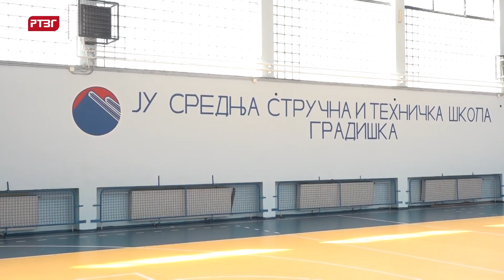Gradiške srednje škole spremne za novu školsku godinu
Sve je spremno za početak nastave u školskoj 2023/2024. u gradiškim srednjim školama, potvrdili su direktori Gimnazije, Srednje stručne i tehničke škole i Tehničke škole Gradiška.